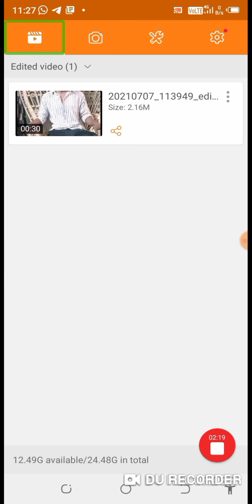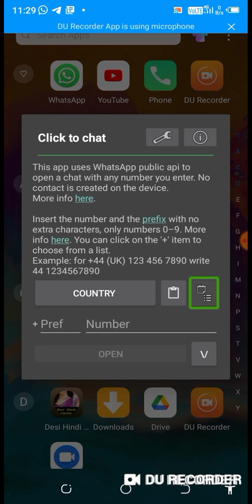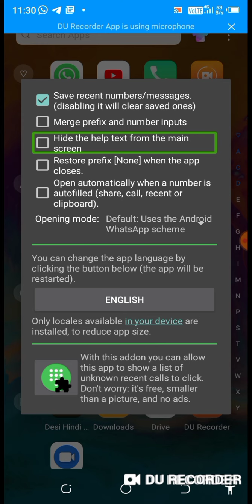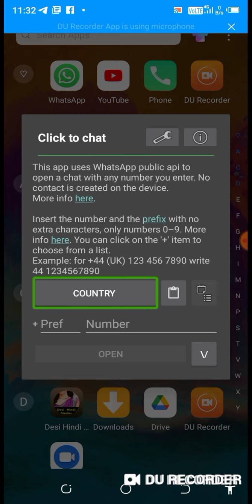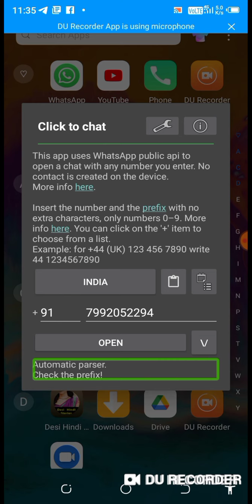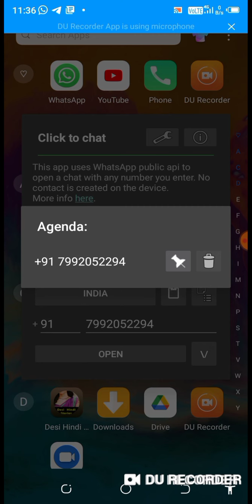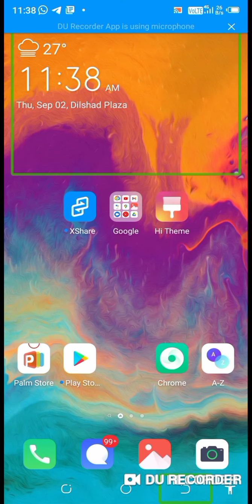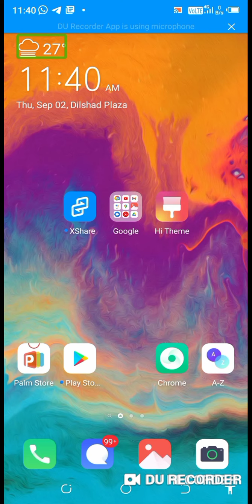how to send message WhatsApp and without saving number talk back from blind user